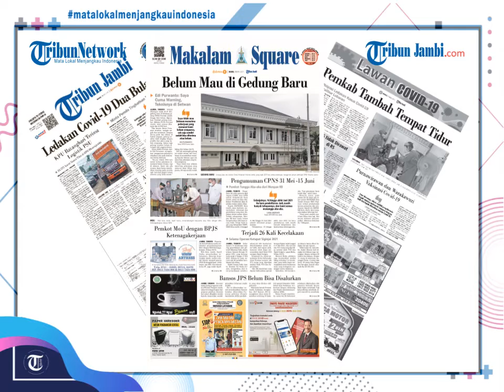DPRD Provinsi Jambi Belum Mau Di Gedung Baru